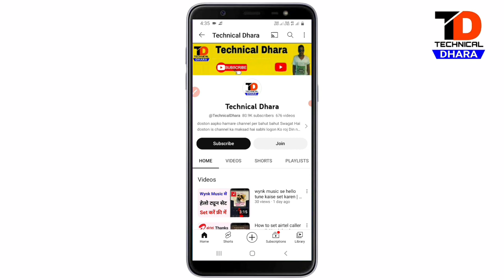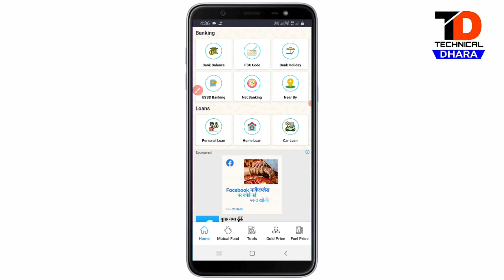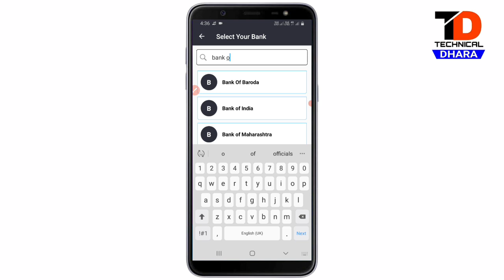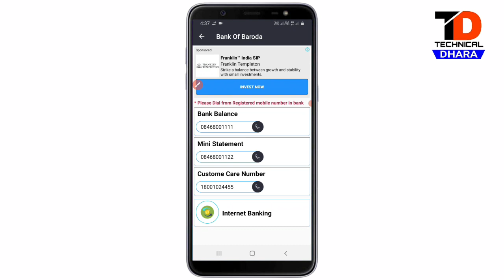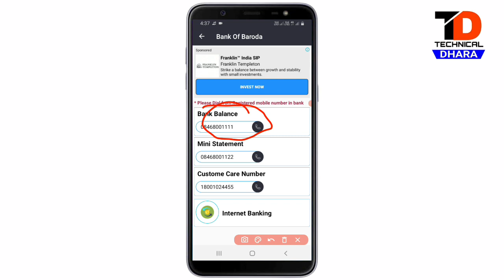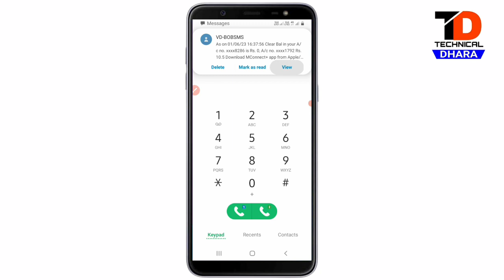balance kaise check karen | how to check bank balance in mobile | bank balance check kare